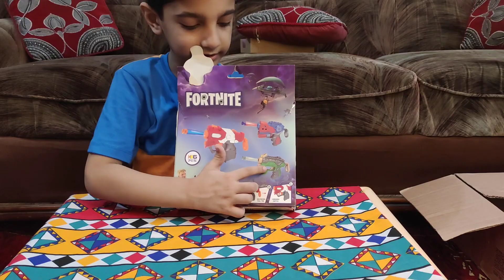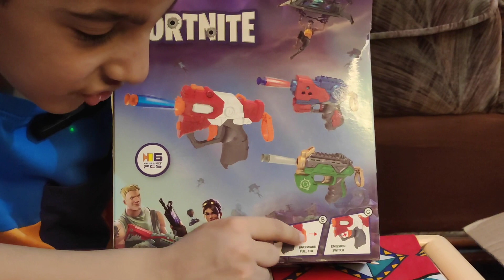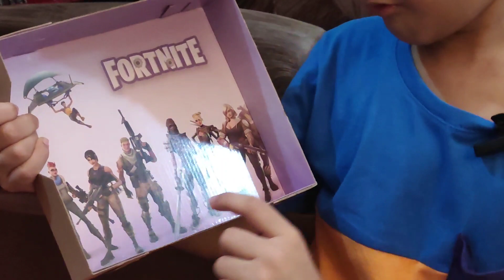I got the official Fortnite gun | Fortnite toy gun review + shooting practice by SMBC Vlogs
Music | Dreamer by Declan DP